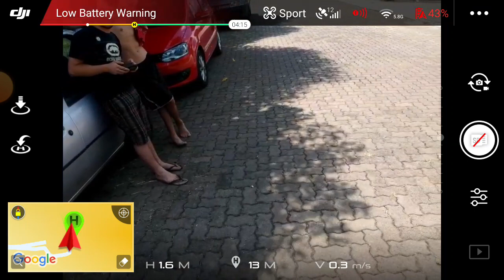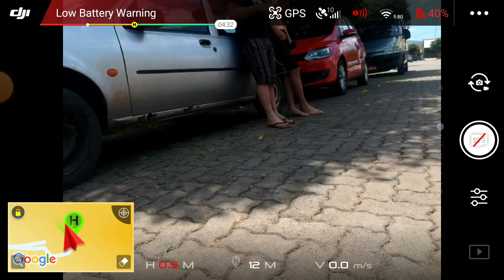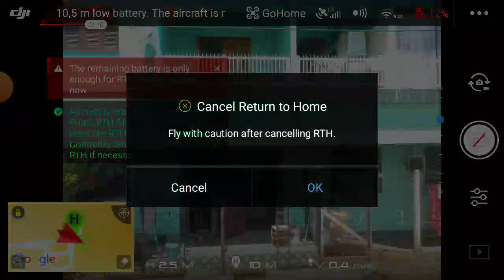voando no bairo Centenário perto da BR 386.na duplicação da BR 386.